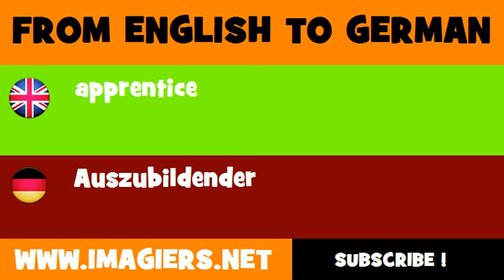FROM ENGLISH TO GERMAN = apprentice